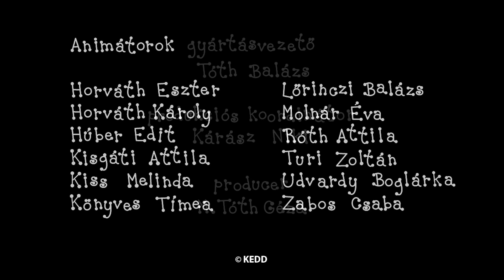Bogyó és Babóca - 4 epizód | #93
Ebben az összefűzésben szereplő Bogyó és Babóca epizódok:
A szivárvány
A kis dongólány
Vendel korcsolyázik
Áfonyaszedés

Író, rajzoló: Bartos Erika
Rendező: Antonin Krizsanics és M. Tóth Géza
Narrátor: Pogány Judit
Zene: Alma Zenekar